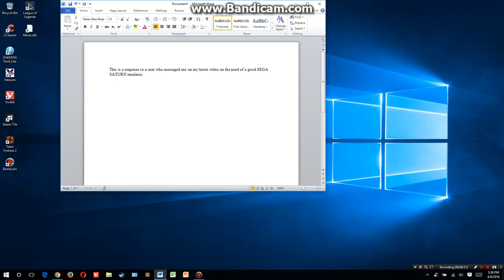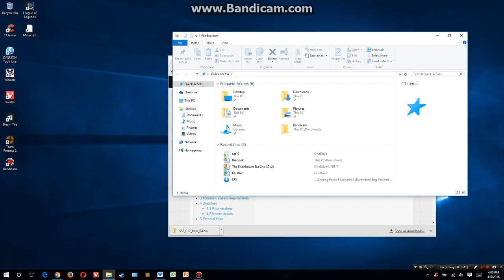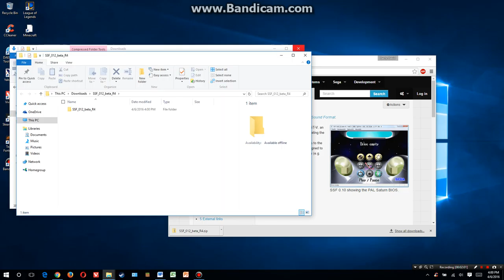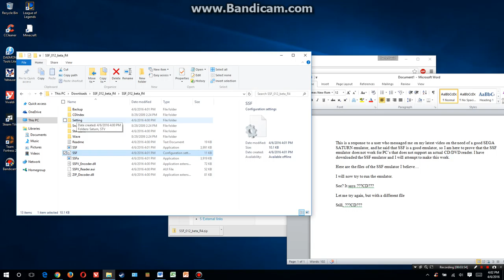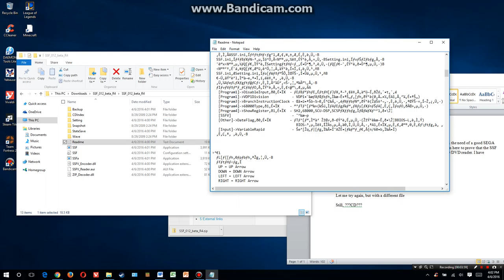SFF will NOT work on PC's that don't support DVD drive!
Video and title says it all. If I am doing something wrong, please leave it in the comments section.